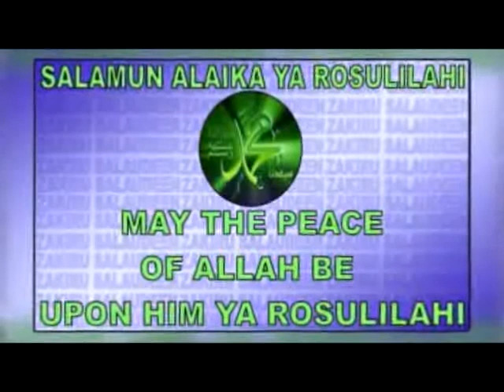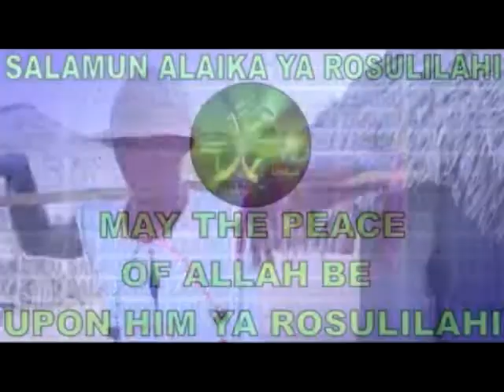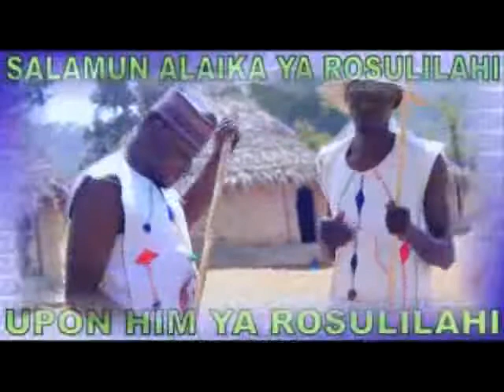Sallamu Alaikah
Latest Islamic Musical Video by Azakiru Salawudeen